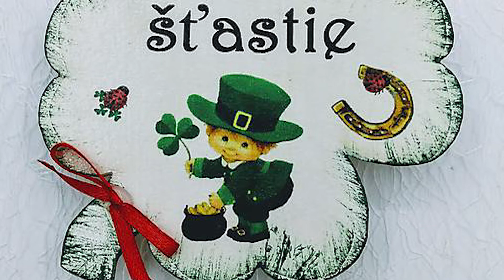Ján ŠTIEBER - Šťastie